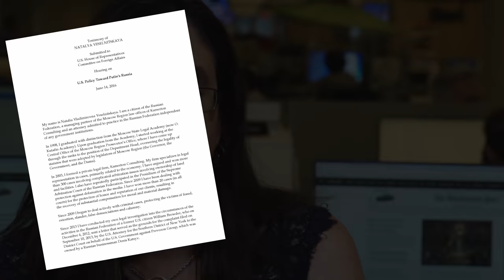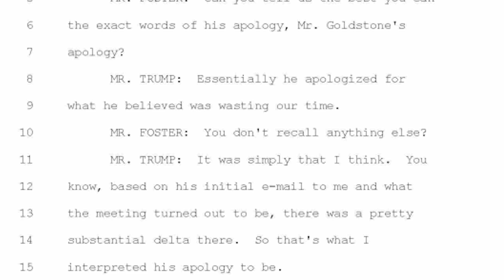Documents shed light on 2016 Trump Tower meeting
Documents released by the Senate Judiciary Committee shed light on the 2016 Trump Tower meeting, where Donald Trump Jr. thought Russians would provide him with damaging information on Hillary Clinton.